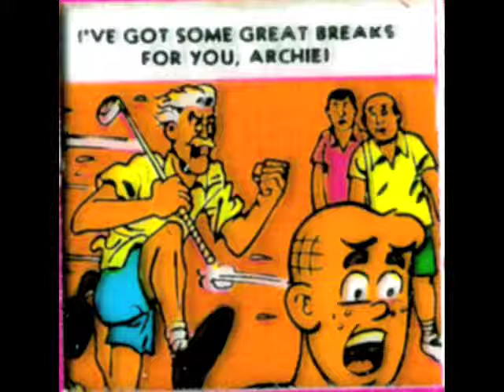1973 Purple 006-478 - Archie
For more about Kenner's Give-A-Show Projector, please visit the Give-A-Show blog